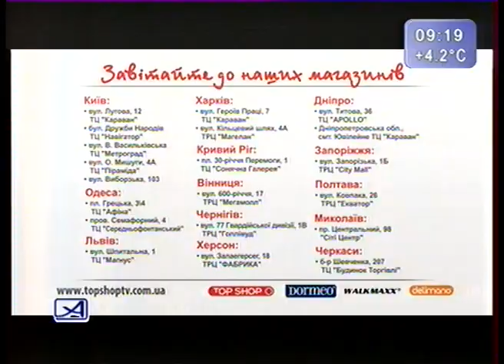Уход на профилактику канала Алекс (Запорожье, Украина). 20.03.2017